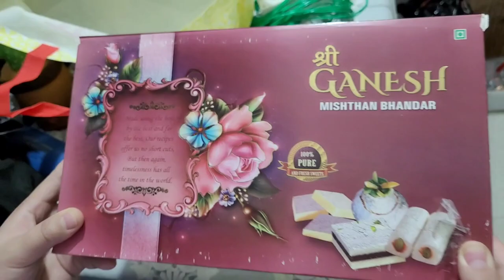Steven le jhandai Dokanai uthayo🙃